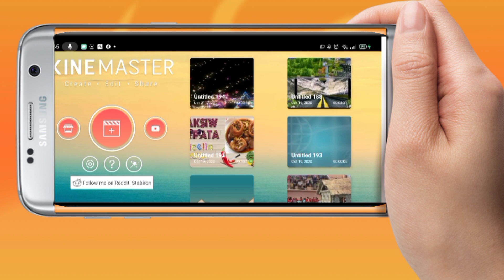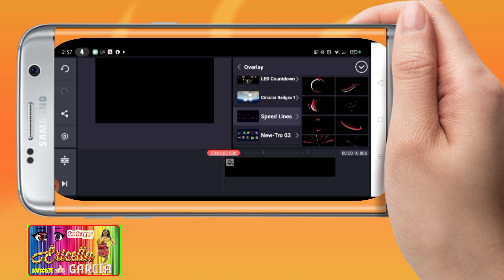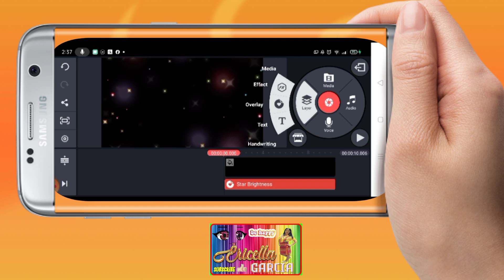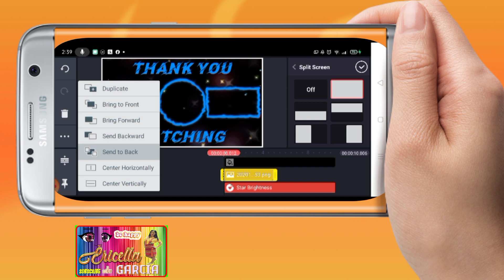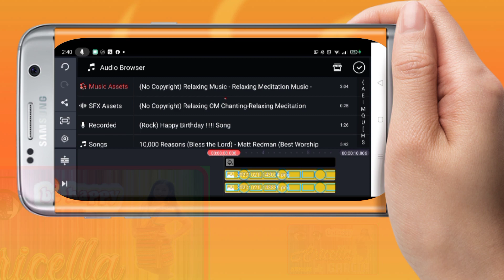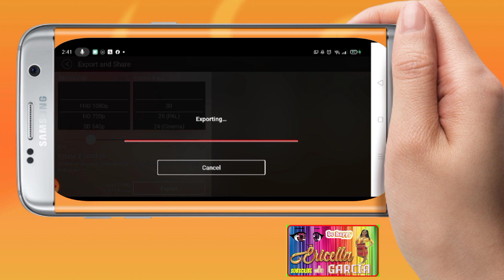Paanu gumawa ng outro || kinemaster /pixellab/picsart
Paanu gumawa  ng outro  sa kinemaster
paanu gumawa ng outro
how to make outro in kinemaster, pixellab, picsart
paanu gumawa ng outro sa video
paanu gumawa ng outro para sa YouTube